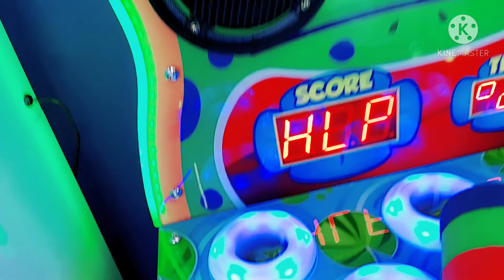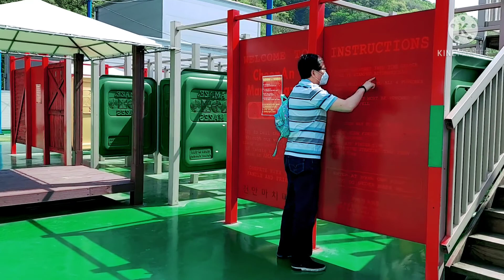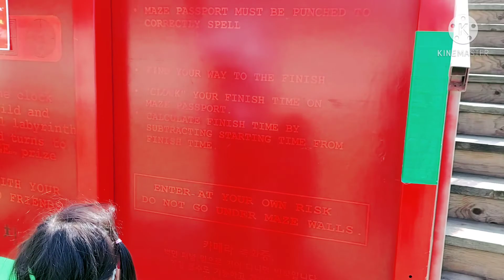Doori Land Part 2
Hi nice to meet you all I'm KAYOON KIM I'm 3yrs old ❤️I'm KoPina baby my father is Korean🇰🇷 my mom is from Philippines 🇵🇭

 Welcome to KAYOON KIM Official Youtube Channel 🤗 We deeply appreciate all of your love and support .. You can enjoy latest videos on KAYOON KIM Official Youtube Channel 🤗